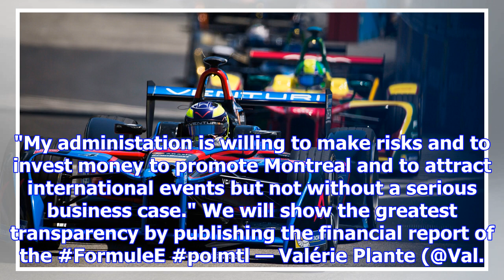Montreal mayor cancels formula e race because of cost overruns, sponsorship woes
The Canadian Press Published Monday, December 18, 2017 2:04PM EST Last Updated Monday, December 18, ...